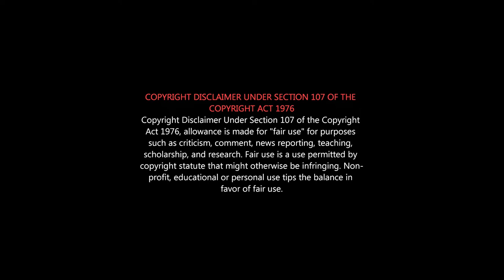Navarasa Movie Review | Surya-க்கு இது தேவையா?| Surya Flop & Roast | Guitar Kambi Mele Nindru Review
ஊரே காரி துப்புர மாதிரி ஒரு படம்
Navarasa = Uppuma 🤣🤣🤣🔥🔥🔥

Watched this series because of SURYA. Too much disappointments...
சூர்யா Peter boys கூட சேர்ந்து படம் பண்ணுவதை நிறுத்திக்கொள்ள வேண்டும்.

மணி சார் mind voice : ஒன்பது பேரும் சேர்ந்து இப்படி கோர்த்து விட்டுட்டு போயிட்டீங்களேடா. 😂😂😂

இது கம்பி மேல காதல் இல்லை = கம்பி கட்ற கதை 😂

Navarasa (2021) Tamil Anthology Web Series Review  | Suriya | Vijay Sethupathi

அறிவுஜீவிகளாகக் கருதிக் கொள்ளும் இயக்குநர்களே... உங்கள் மேதாவிலாசத்தைக் காட்ட படம் எடுக்காதீர்கள் 😀 சாதாரணர்களின் ரசனையை மேம்படுத்தும் விதமாக படம் எடுங்கள் 😊

Navarasa ( Nine emotions) is a 2021 Indian Tamil-language anthology web series created by Mani Ratnam, who also collaborated with Jayendra Panchapakesan. The series features nine stand-alone episodes based on the Indian concept of the Navarasas, filmed by Priyadarshan, Karthik Subbaraj, Vasanth, Arvind Swami, Bejoy Nambiar, Karthick Naren, Manikuttan,Gautham Vasudev Menon, Sarjun KM and debutant Rathindran R. Prasad.
Starring Suriya,Arvind Swami,Siddarth,Atharvaa,Vijay Sethupathi,Revathi,Anjali,Bobby Simha,Sananth, Parvathy Thiruvothu, Yogi Babu, Aditi Balan and Prakash Raj.